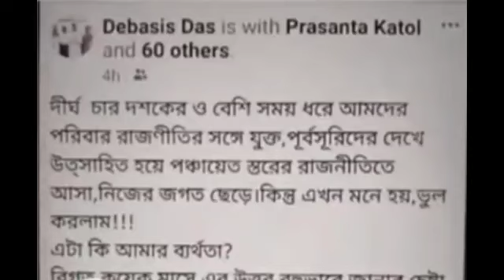নন্দীগ্রামে বিজেপি নেতা তথা শিক্ষা কর্মাধক্ষ্যের ফেসবুক পোস্ট ঘিরে রাজনৈতিক জল্পনা ।।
নন্দীগ্রাম এক ব্লক এর বিজেপি নেতা তথা শিক্ষক ও শিক্ষা কর্মাধক্ষ্যে দেবাশীষ দাস তিনি ফেসবুক পোস্ট করে লেখেন রাজনীতি তে এসে ছিলাম এখন মনে হয় ভুল করলাম। এটা কি আমার ব্যারথতা? বিগত কয়েক মাস এর উত্তর বহু বার জানার চেষ্টা করে অধরা থেকে গেল উত্তর টি, সবাই ভাল থাকুন।।